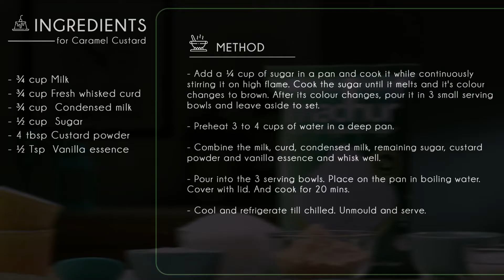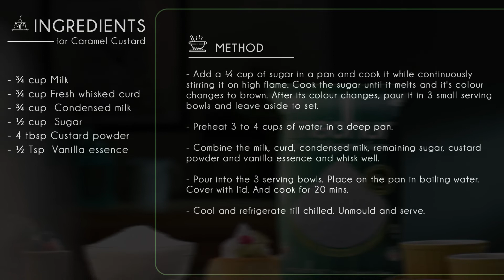Recipe Video - Caramel Custard - Madhur Sugar